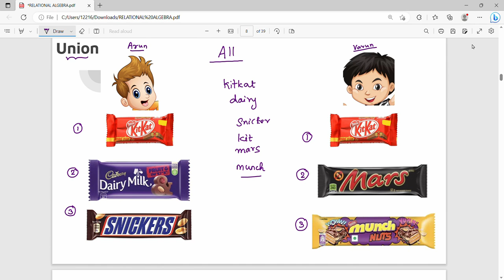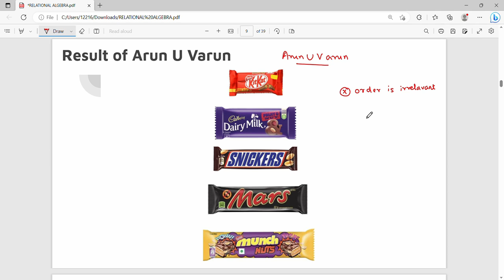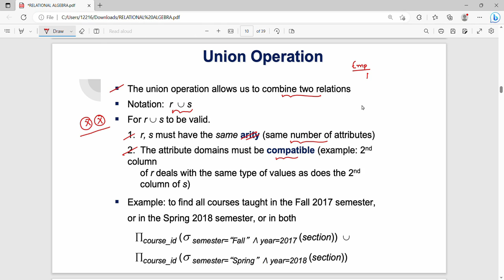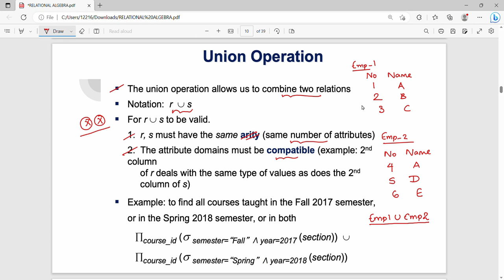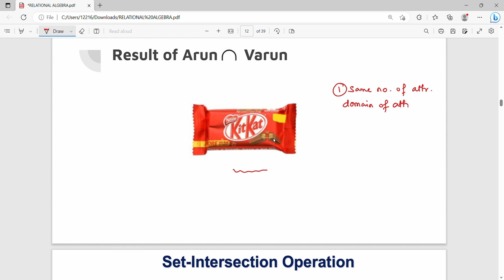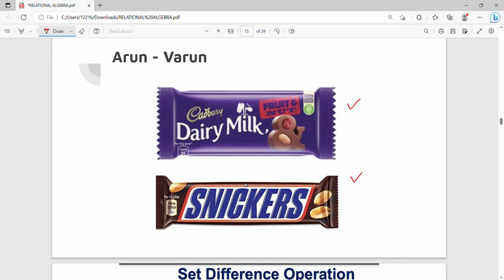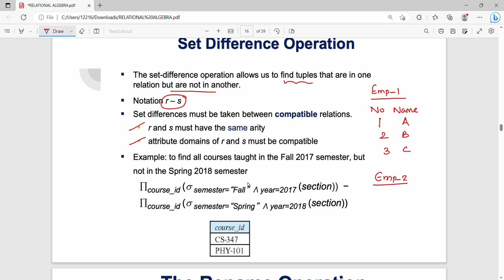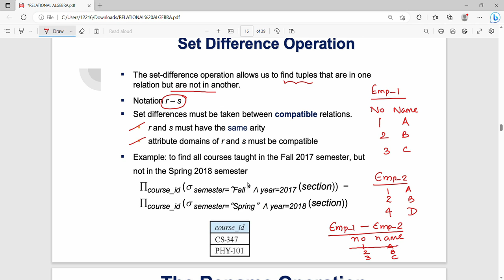1.6 Union , Intersection, Set difference operation in Relational Algebra in Tamil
I have discussed about relational algebra operations